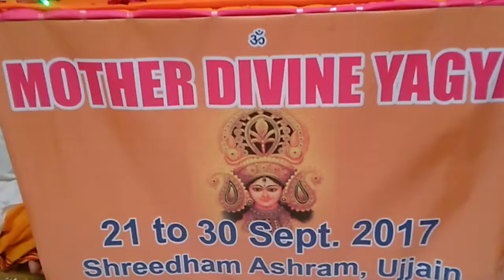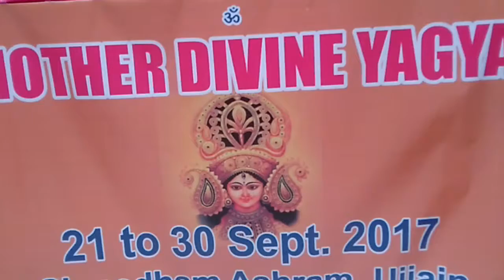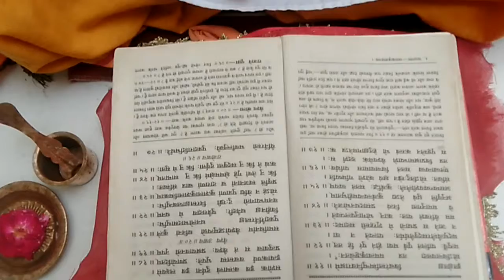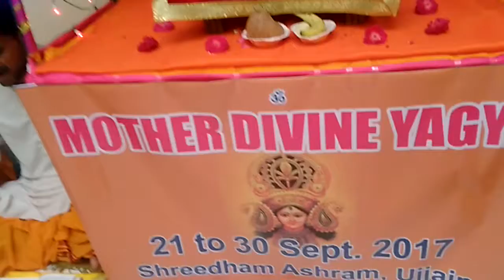Mother Divine Yagya Second Day 22 09 2017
Video excerpt from the second day of our Mother Divine Yagya in progress from Sept 21-30, 2017